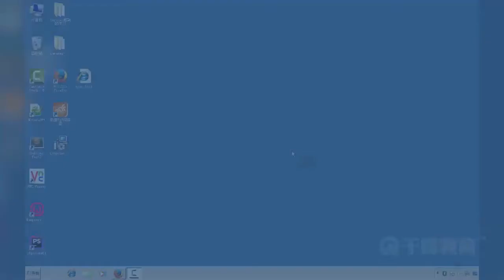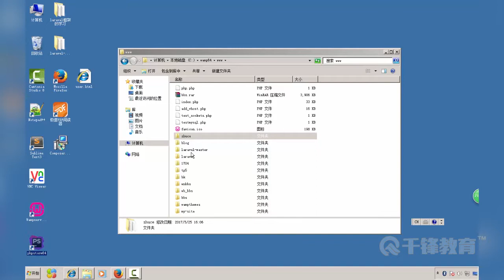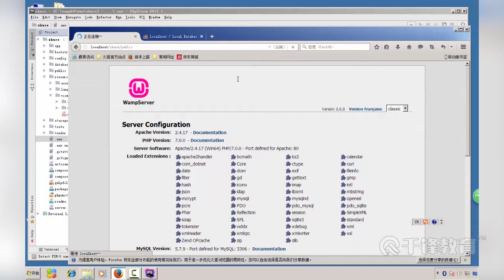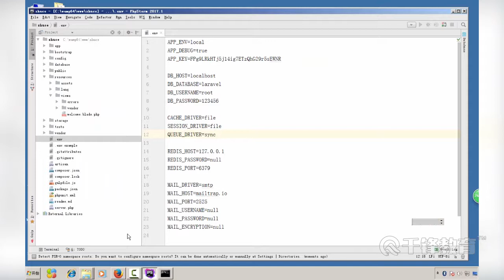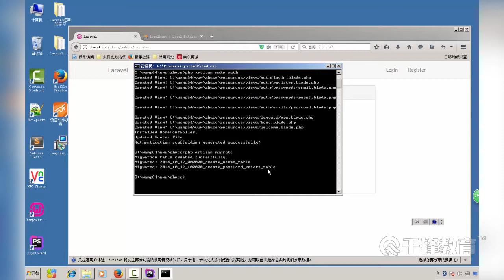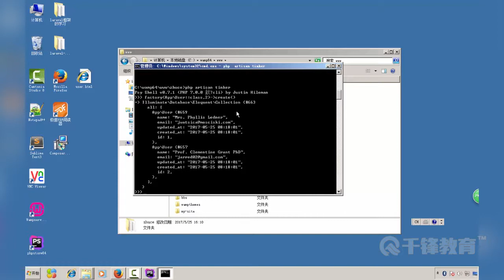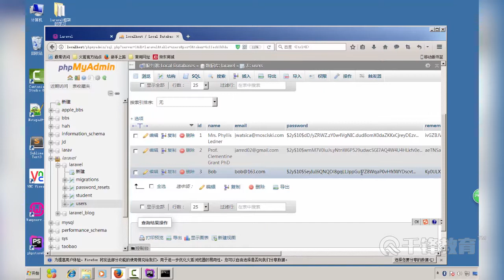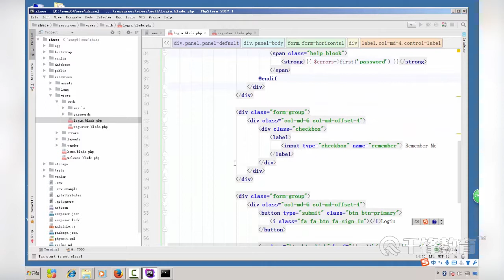千锋PHP教程：20 实现表单的登录注册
【千锋】PHP之Laravel框架全套教程（20集）
课程介绍
课程通过对比ThinkPHP5进行全新的laravel源码进行讲解，非常适合新手学习，掌握laravel基本使用，对依赖注入、控制翻转、容器等概念较深的理解，并且学会使用控制器、视图、模型、路由等框架的操作。